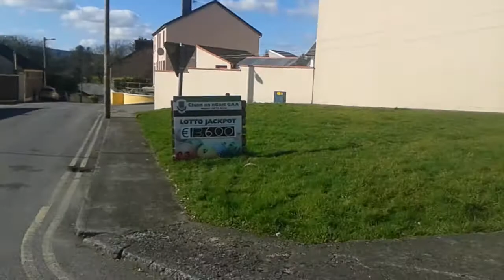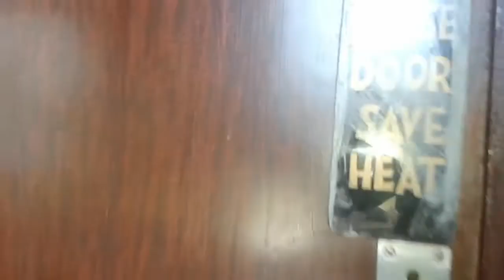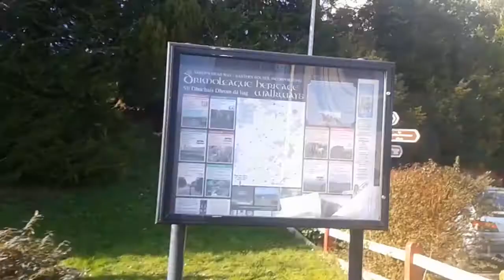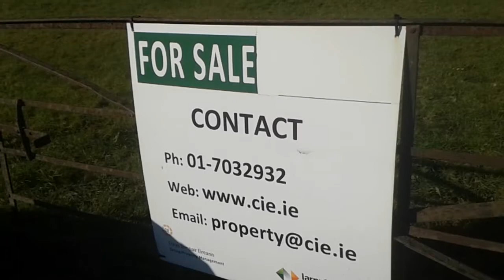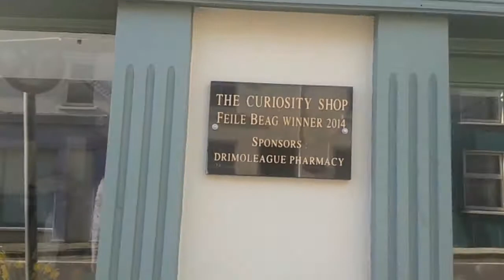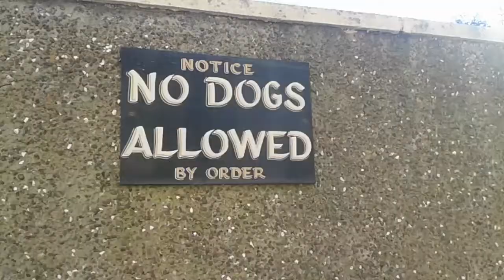A walk around Drimoleague in West Cork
A video I took while out for a walk around the village of Drimoleague in West Cork on Sunday 13th March 2016